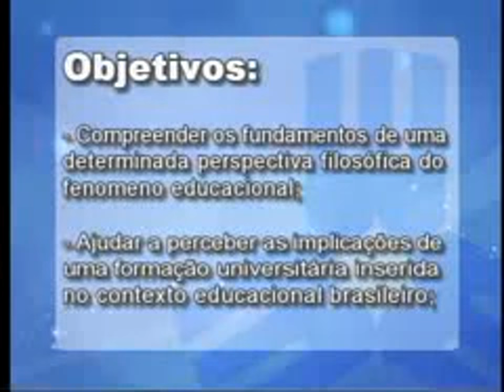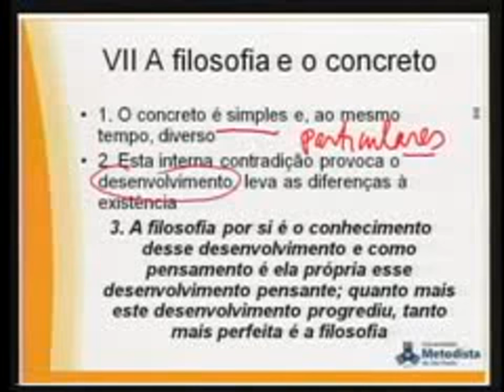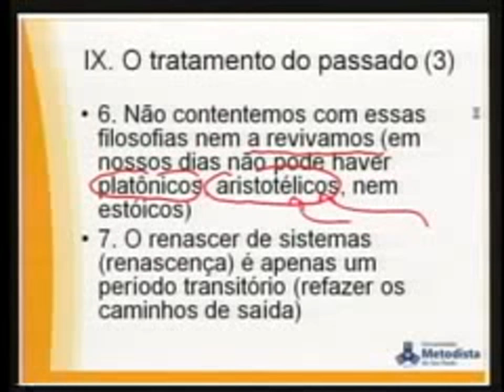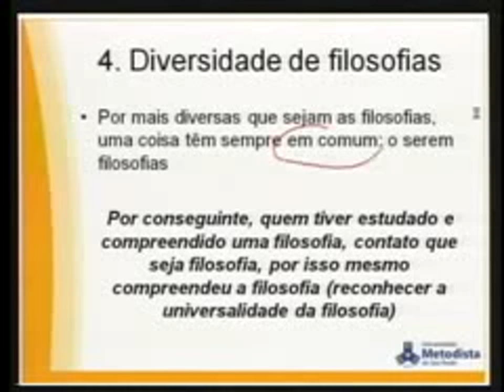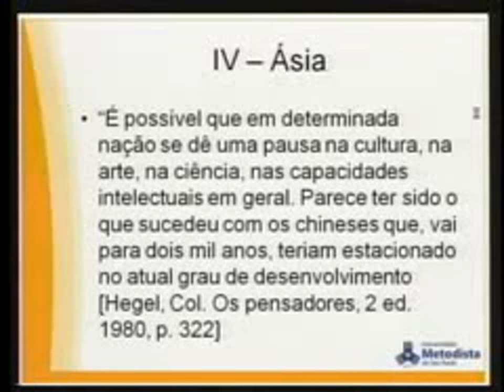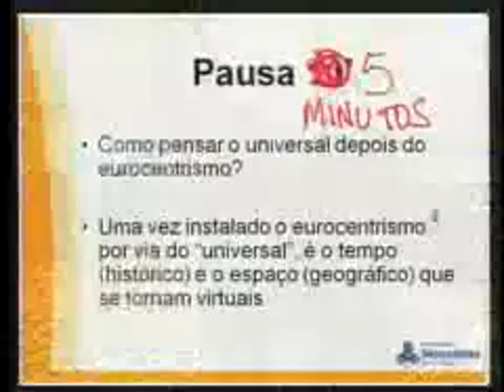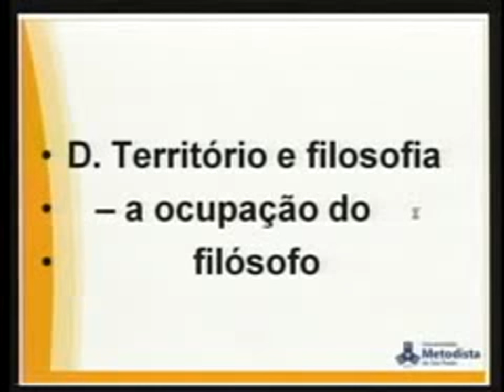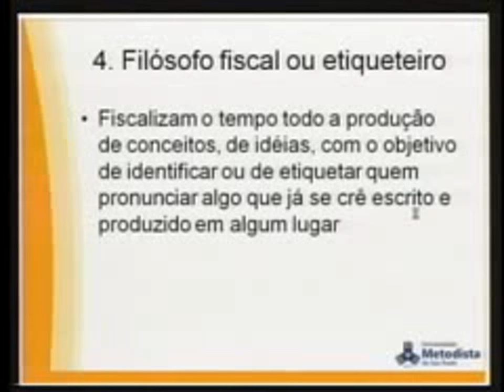Introdução à Filosofia - Danilo Di Manno de Almeida - 2 de 2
Trata-se de um grande filósofo brasileiro que faleceu muito precocemente. Sua concepção filosófica faz dialogar aspectos da Filosofia da Libertação e aspectos da Não Filosofia.